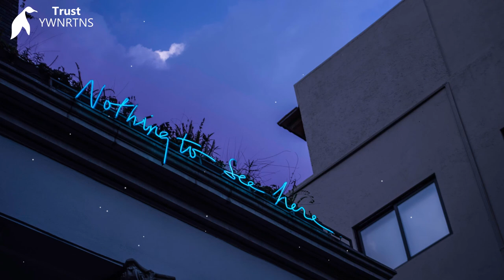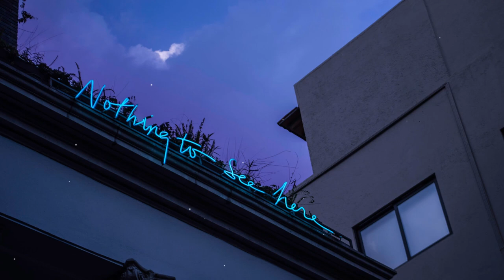YWNRTNS - Trust (Non Copyrighted Music)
🔥 Here's some more non copyrighted music for you guys hope you enjoy! Use this song for anything, but we do ask to please show credit where it is deserved.

🎶 This is the channel for all your Soundtrap music!
YWNRTNS - Trust / Your music could be featured here too

🎧 The music was made on Soundtrap. 100% FREE/ No download needed

📳 Supporting fellow artists is what I want to do, People need to hear the music made on Soundtrap by the many talented artists that use it

📷 Picture Credit
Argelis Rebolledo